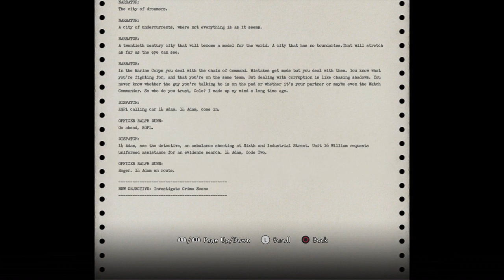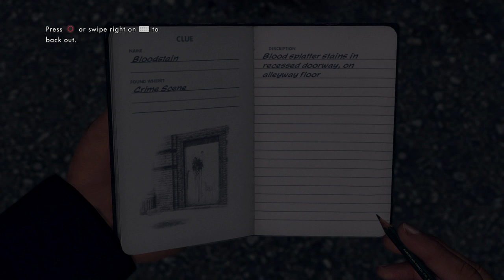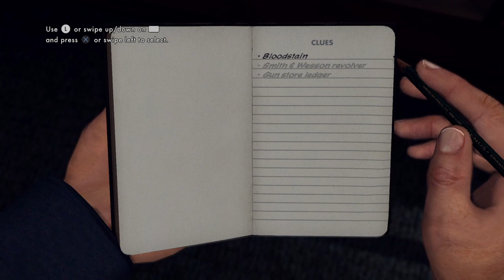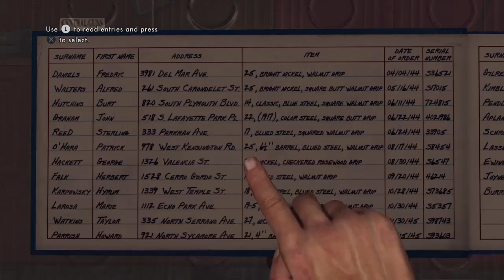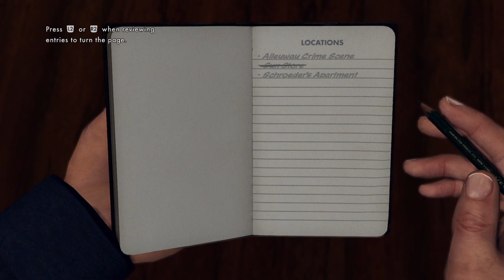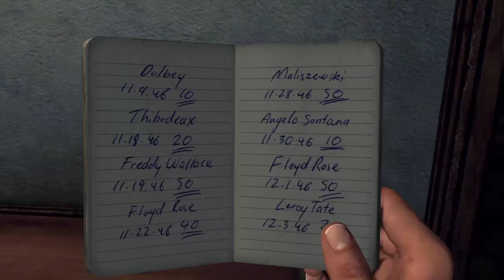L.A. Noire (PS4) Part 1 - Upon Reflection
LA NOIRE